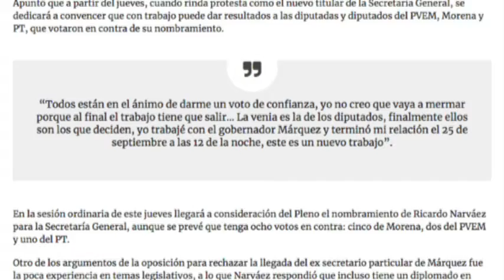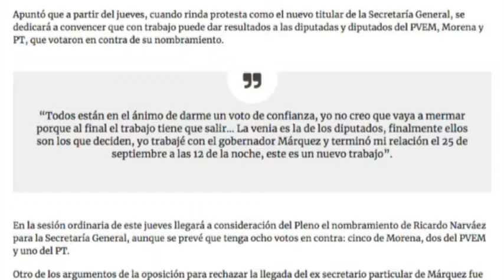Zfreporte: Llego al Congreso con la venia de los diputados, no de Márquez’, asegura Narváez